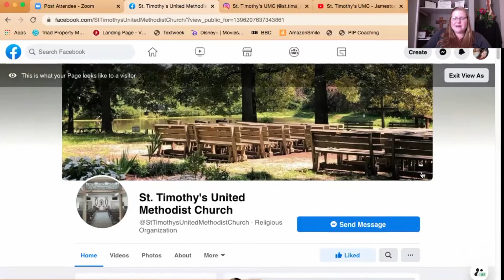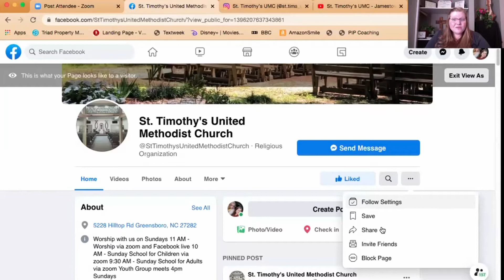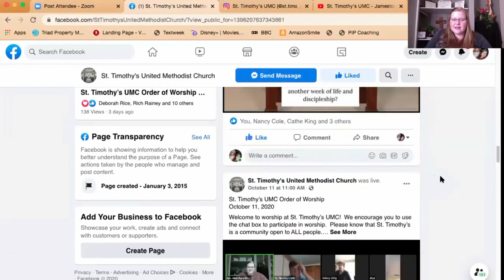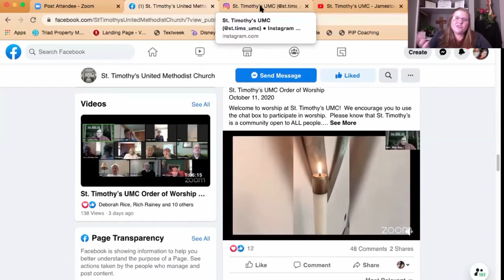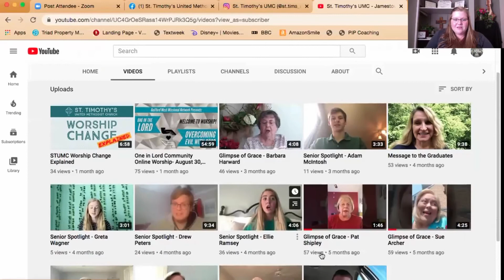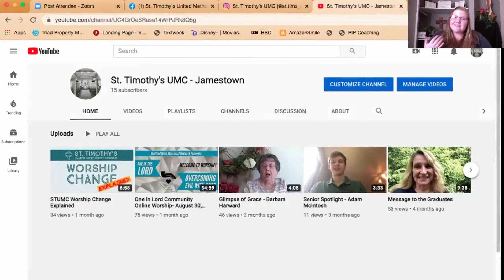STUMC Online Presence Update and Social Media Tips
Pastor Nikki Raye shares a little bit of the vision behind St. Timothy’s developing online presence as well as offers a few simple tricks to make sure you are connected to our online ministries.

The tips and tricks can be found on minutes 3:30-7:30.